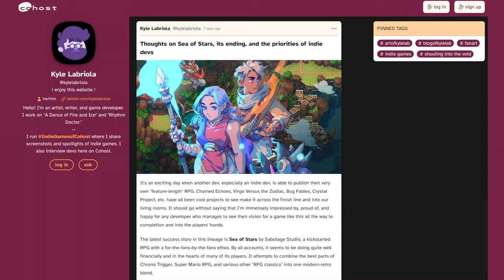Pokémon Needs to Evolve: Cassette Beasts Review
0:00 - Cassette Beasts really works for me
1:04 - The vibe
3:58 - Cassette Beasts is Pokémon for adults
6:42 - It's not that deep
10:40 - Great battles
13:06 - Killer music
14:14 - Well-written characters
17:12 - Letting go

There's a new game that has consumed my time and thoughts over the past few weeks. I just can't get it out of my head, because it's working for me. Like really, really working for me. But I couldn't figure out why.

Cassette Beasts is a fresh indie take on the monster taming formula. Think Pokemon, but more complex, in a meaningful way. If you grew up on Pokemon but maybe felt that those games didn't grow with you, Cassette Beasts might make you feel like you did when you were a kid.

This is a game clearly made by people who love Pokemon, but know what that series is lacking. They know the little things that grate on you, and they've played the other monster taming games and found all the best mechanics that Pokemon's never explored. They know what makes a monster design enjoyable, and they have their own unique twist on that formula. And most importantly, they know all the parts of a game that often get ignored, like writing, music, and visual juice, and they've elevated cassette beasts in ways that you might not expect.

If you've been looking for a game like that, I think this one might be for you. It certainly is for me, and I think I finally know why that is.